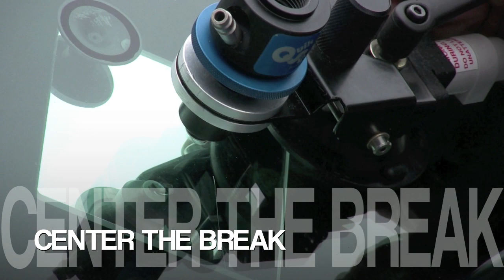AEGIS QuickSilver Windshield Repair Kit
Thank you for your interest in windshield repair and replacement tools. At AEGIS Tools International, we are always on the lookout to help our clients in their window repair business. We have been designing, selling, and supporting our customers and tools since 1982. If you are a windshield repair technician, you owe it to yourself to see how AEGIS Tools can help solve your glass repair problems and keep your safety, and that of your customer, in mind at all times. Trust AEGIS Tools. Trust experience.
right now!